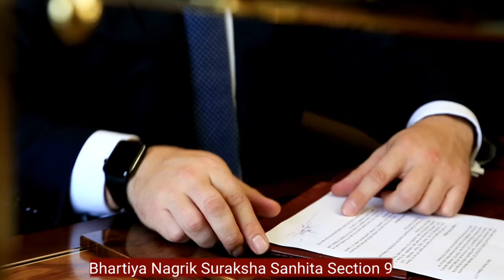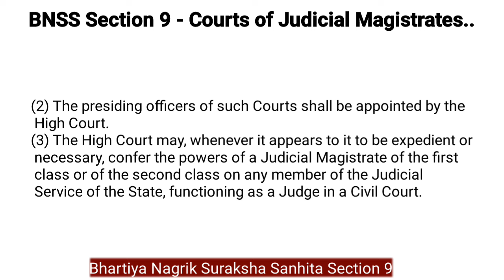BNSS Section 9 - Courts of Judicial Magistrates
BNSS Section 9 - Courts of Judicial Magistrates , BNSS 9 , Section 9 BNSS, crpc 10, crpc section 10

Important Keywords:-